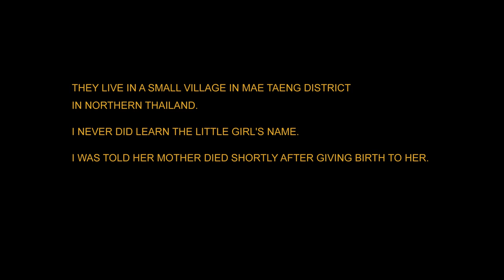JUNGLE GIRL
This is a story about father and daughter. They live in a small village in Mae Taeng mountains in northern Thailand. I never did learn the little girl's name. I was told her mother died shortly after giving birth to her.
To jest opowiesc o ojcu i jego malej coreczce, ktorzy mieszkaja w gorach Mae Taeng w polnocnej Tajlandi. Nigdy nie poznalem imienia tej dziewczynki. Powiedziano mi, ze jej matka umarla zaraz po jej urodzeniu.